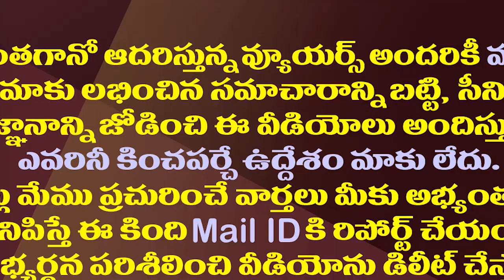ఏపీపై కేజ్రీవాల్ ఫోకస్..ప్లాన్ భారీగానే ఉందట.!| Arvind Kejriwal's Aam Aadmi Party Will Enter The AP